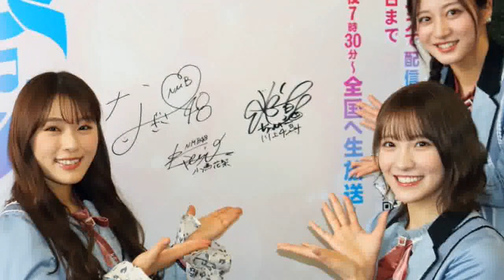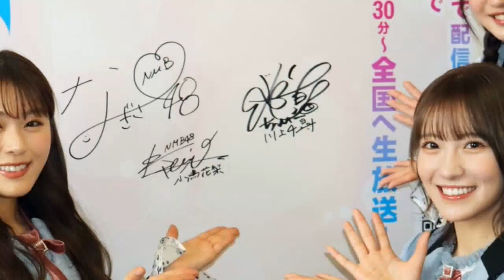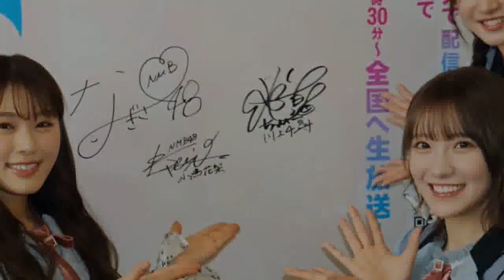NMB48渋谷凪咲、卒業控え“笑い封印”アイドル歌唱を予告 ところが疑問「私のアイドルらしさって何でしょう？」